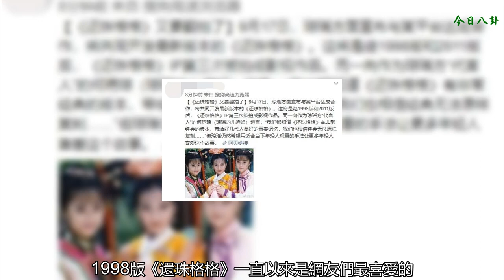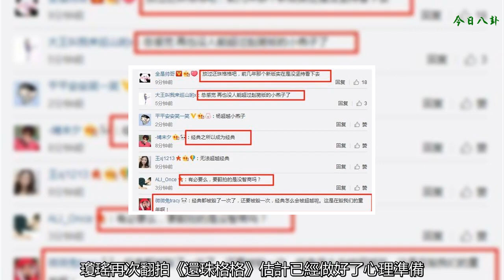《還珠格格》又要再翻拍了？網友：求放過，沒有必要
?今年暑假最受歡迎的宮斗劇非《延禧攻略》和《如懿傳》莫屬，兩者備受觀眾們的追捧，同樣都是乾隆時期的后宮故事，劇情也是十分精彩，然而在過往暑假期間，《還珠格格》可是一直獨占鰲頭，網友們百看不膩，如今依然還是最經典的電視劇。9月17日，在某年度發布會上，瓊瑤通過視頻宣布《還珠格格》將再次翻拍，并稱會選擇年輕人最喜歡的方式來重新講述該劇的故事。據悉，《還珠格格》目前已有兩個版本，分別是1998版和2011版本，這個消息一出來后，網上的接受聲并不高。眾所周知，1998版《還珠格格》一直以來是網友們最喜愛的，也是不少人童年時期的經典，趙薇飾演的小燕子古靈精怪，林心如飾演的紫薇溫柔又乖巧，非常深入人心，而2011版本的卻遭到了觀眾們的一致吐槽，認為無法超越原來的版本，現在瓊瑤又宣布要再次翻拍，網友們都忍不住直呼道：求放過還格格！瓊瑤再次翻拍《還珠格格》估計已經做好了心理準備，明白第一個版本已經是大家心目中最不可動搖的經典，但她在嘗試著用當下最新的方式去重新詮釋《還珠格格》里的故事，讓越來越多的人去了解和關注這部劇，也是用心良苦。比如2011版本的《還珠格格》就入注了新的角色和橋段，多了許多搞笑的劇情，那么第三個版本出來后，估計也會有不同的驚喜，不過超越經典倒是不大可能，就看觀眾們的接受度如何，畢竟這次翻拍的受眾比較偏向于年輕人一代。